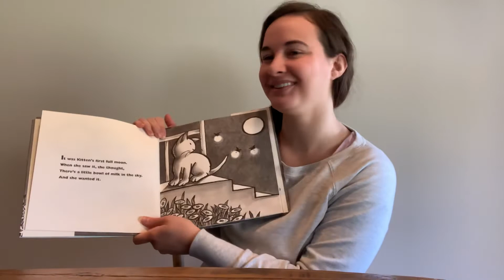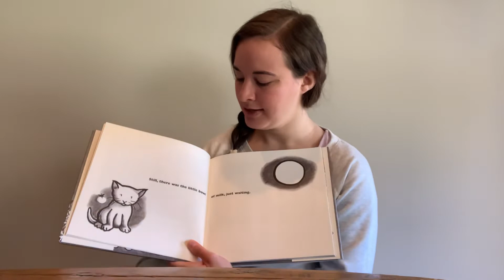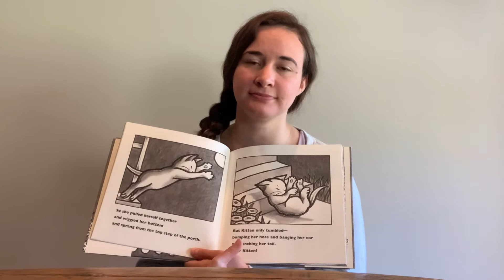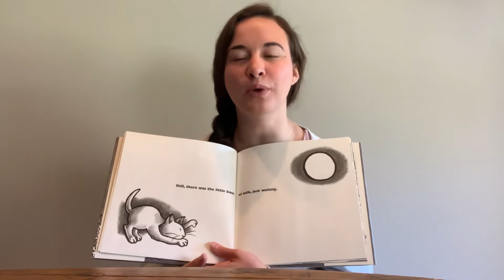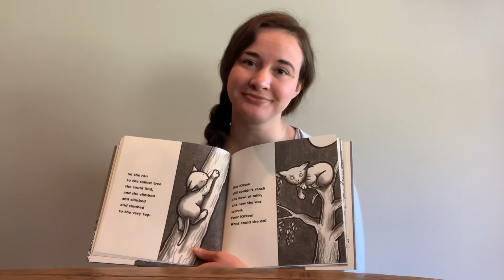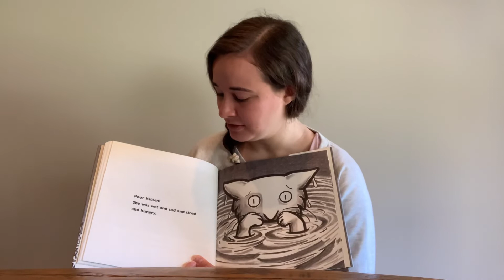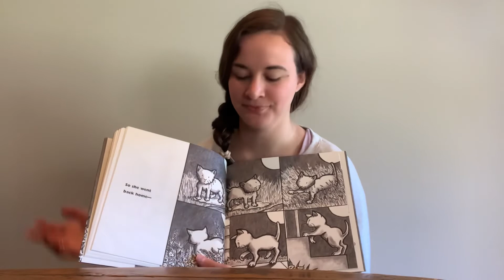Receptive Language Read Aloud: Kitten’s First Full Moon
In this video, I read aloud the book Kitten’s First Full Moon by Kevin Henkes. As I read the story, I ask wh-questions to promote receptive language skills and awareness. I also talk about emotions and some new vocabulary!